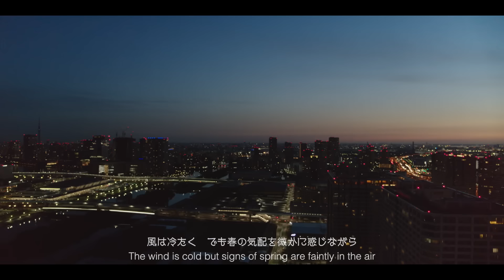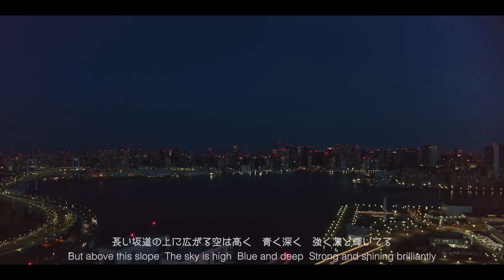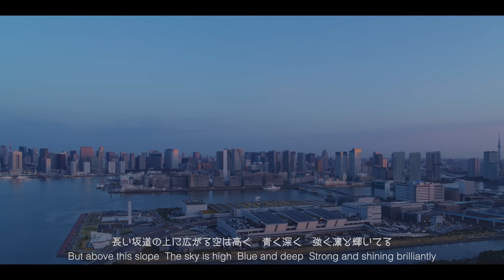この新しい朝に (Music Video)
浜田省吾　SHOGO HAMADA

Digital Single 「この新しい朝に」 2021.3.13 Release!

アルバム「Journey of a Songwriter ～ 旅するソングライター」以来、約6年ぶりとなる新曲「この新しい朝に」配信リリース！

★浜田省吾　全楽曲好評配信中！